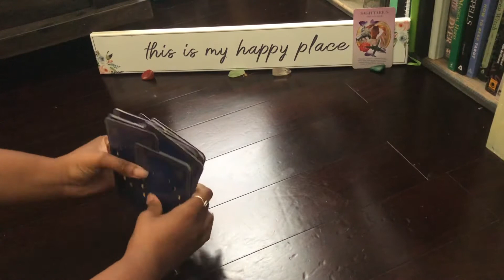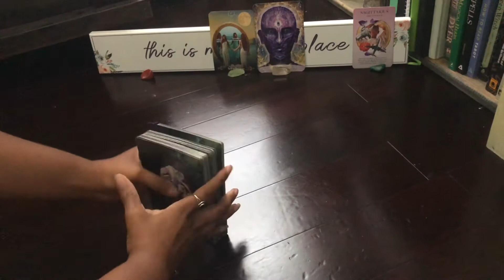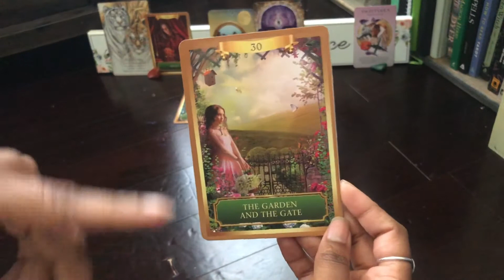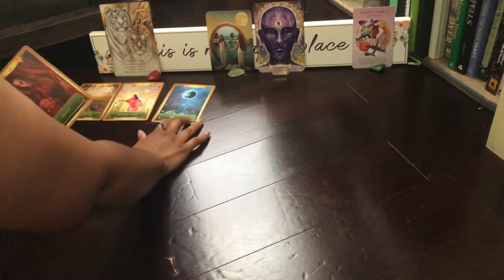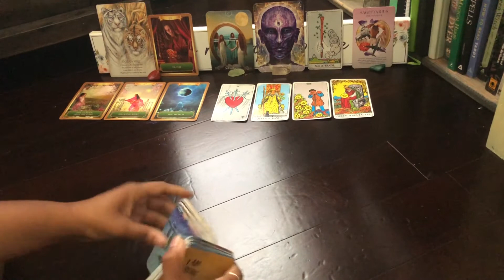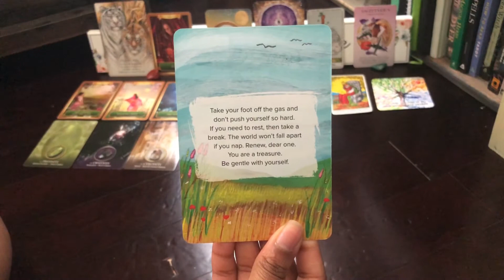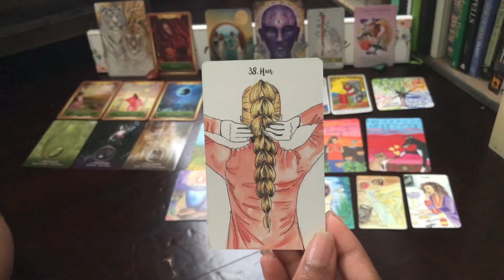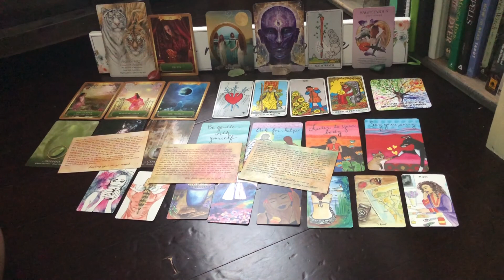Sagittarius — Nights Like This...I Wish — July 2020 Tarot Reading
July 2020 Month Ahead Tarot Reading for the sign of Sagittarius
Description Box

DECKS!

Oracle:
60 Affirmation Cards
Sacred Mysteries
Isis Oracle
The Wisdom Keepers Oracle
Rumi Oracle

Tarot:
Modern Spellcaster’s
Dreams of Gaia
Celtic Tarot
Cosmic Tarot
Hoodoo Tarot
Orisha Tarot
Herbcrafter’s Tarot
Light Seer’s Tarot
Mermaid Tarot

-Summer